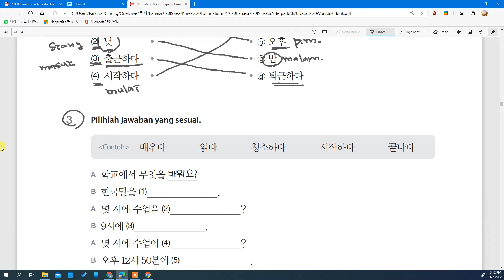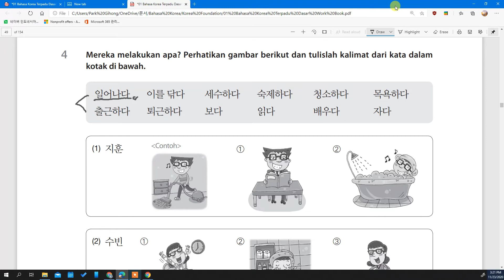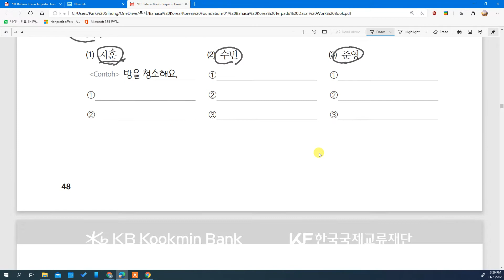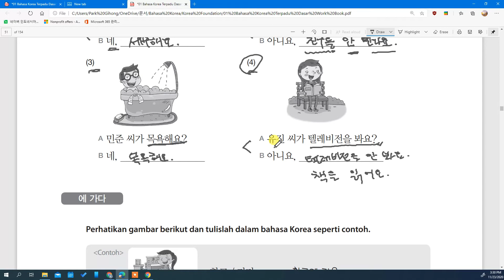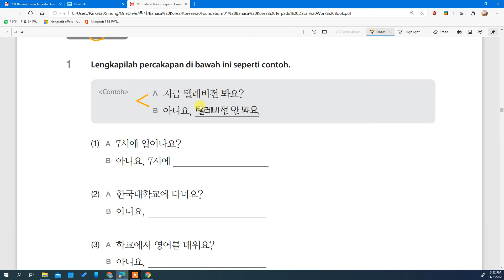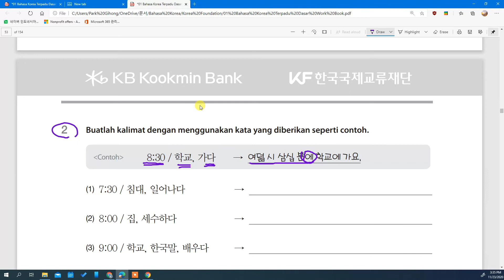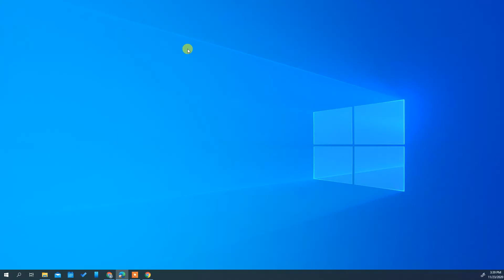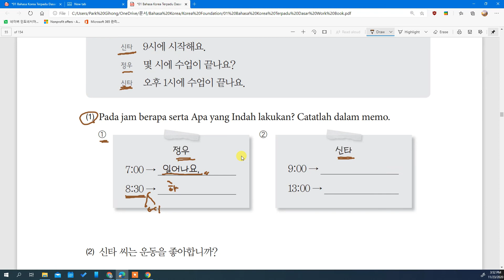Kelas Bahasa Korea Fisipol UGM 5과 Buk Latihan bersama Mr. Park di Korean Center Indonesia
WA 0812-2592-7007